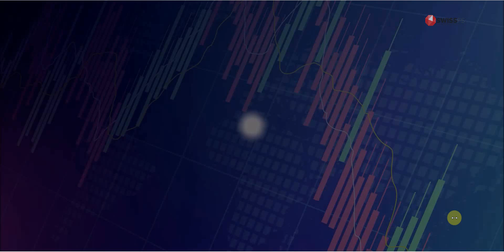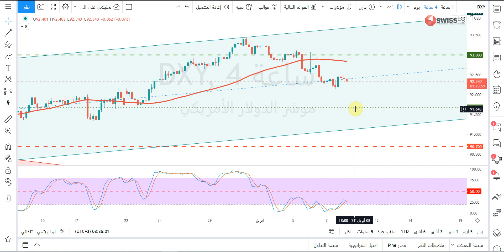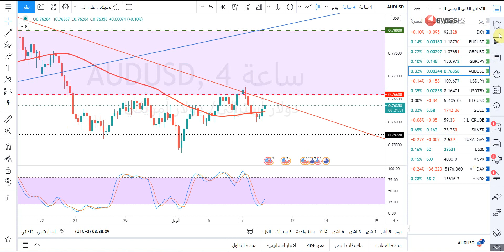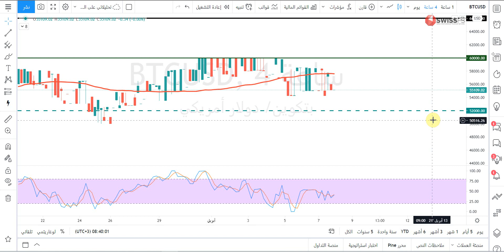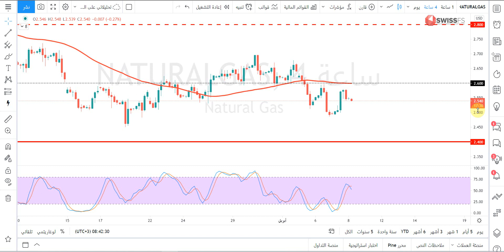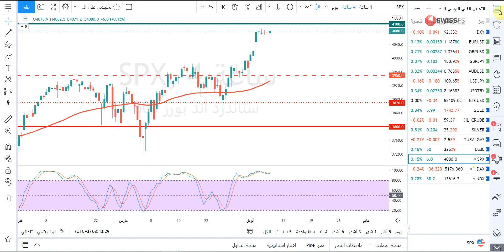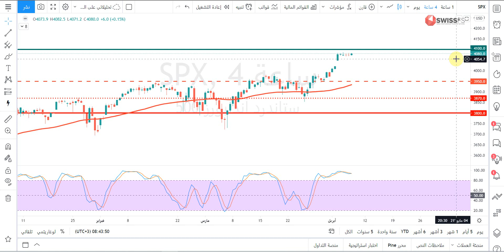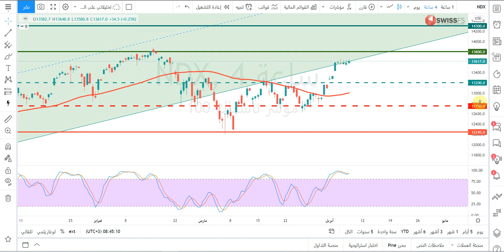التحليل الفني اليومي للعملات والسلع والمؤشرات مع أ / محمد قيس عبدالغني -8/4/2021